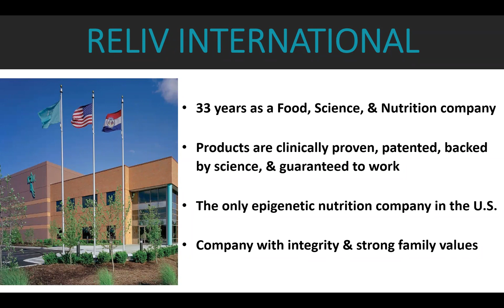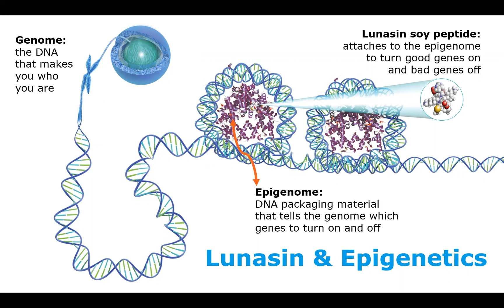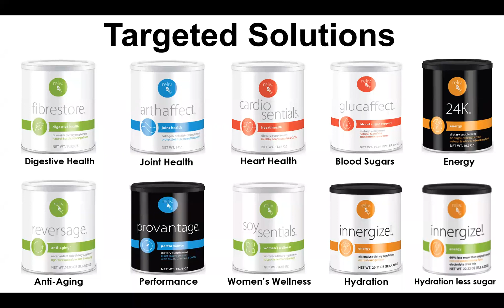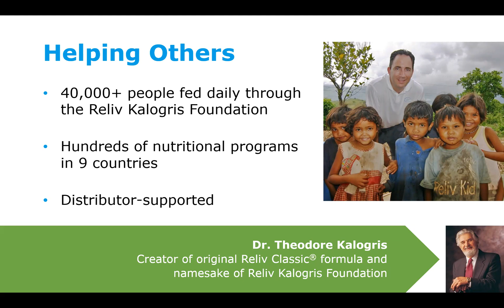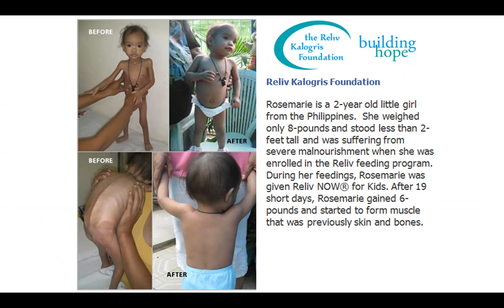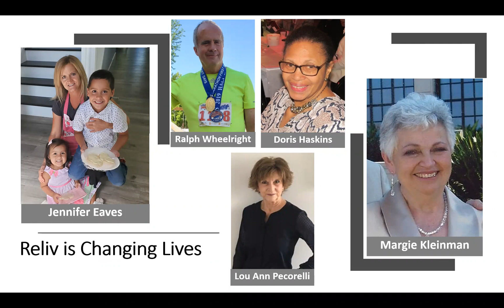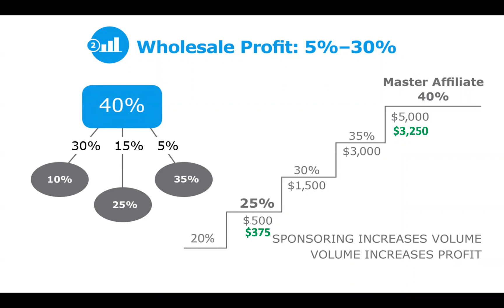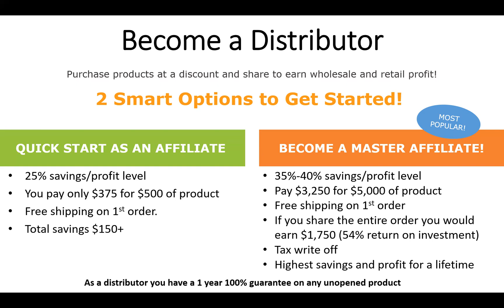Opportunity Meeting with Jen Eaves February 25, 2021